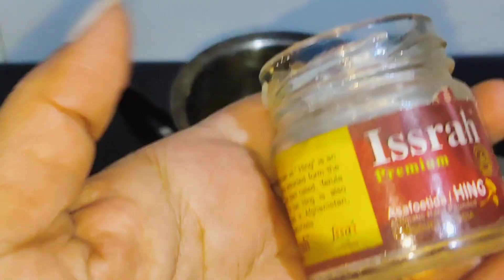भंडारे वाली स्वादिष्ट मसाला खिचड़ी बनाने की परफेक्ट विधि | Masala Khichdi recipe | Daal Khichdi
youtube shortvideo cookingfood indianfood cookingf# vegetable masala Khichdi# Bhandare wali Khichdi# mung daal Khichdi# mix daal Khichdi # vegetable Khichdi